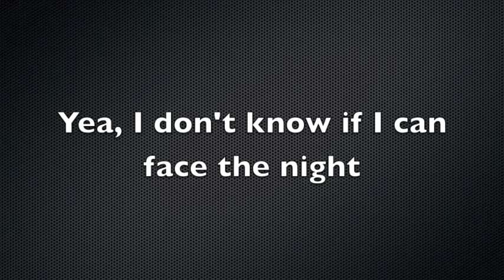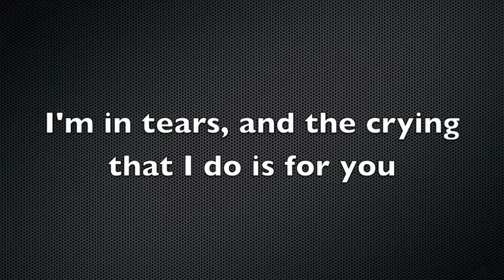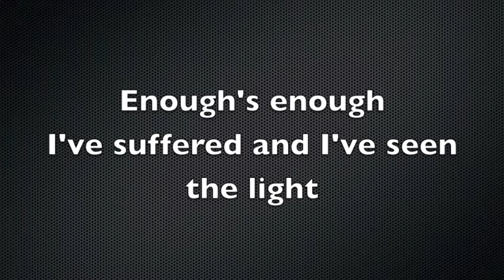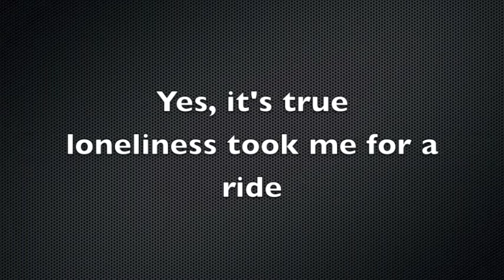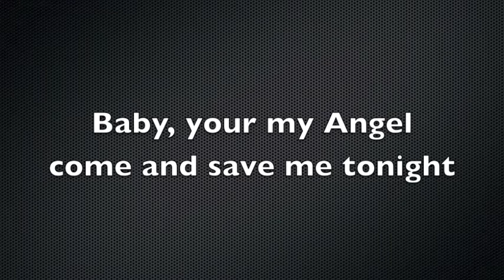Angel - Cover By - Randal G Byers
My cover of "Angel" by Aerosmith ...